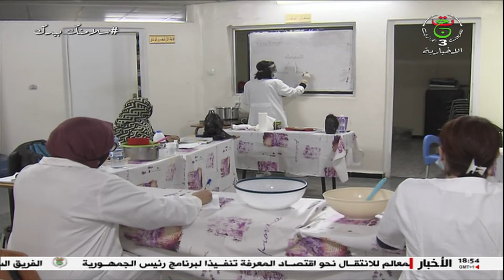برنامج " من واقعنا " | 20-03-2021